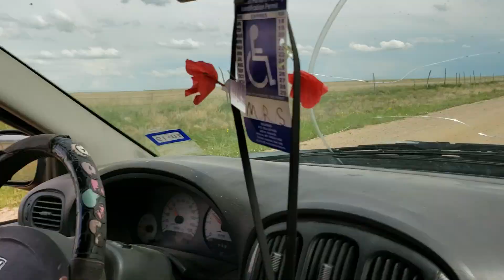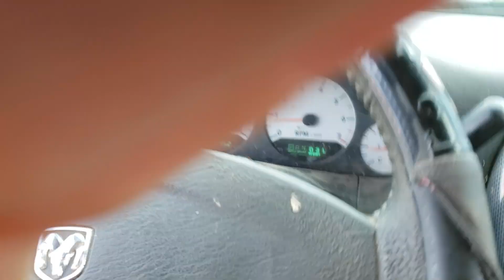I'm driving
Yeah I know I'm Asian lmao